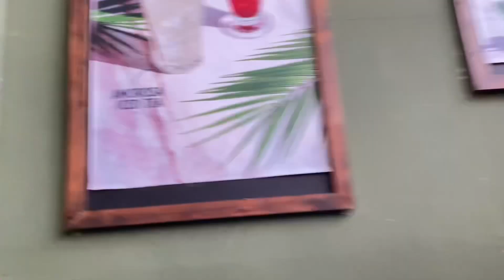จุดชมพระปรางค์วัดอรุณที่โด่งดังในหมู่คนต่างชาติ | Well known spot to view Pra Prang Wat Arun,Bangkok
พระปรางค์วัดอรุณเป็นแลนมาร์คและแหล่งท่องเที่ยวทางประวัติศาสตร์ของประเทศไทย
จุดชมวิวที่โด่งดังในหมู่คนต่างชาติคือ The Deck ซึ่งเป็นบาร์และร้านอาหาร อยู่ริมฝั่งแม่น้ำเจ้าพระยา ทางเข้าจะอยู่ตรงข้ามเยื้องวัดโพธิ์